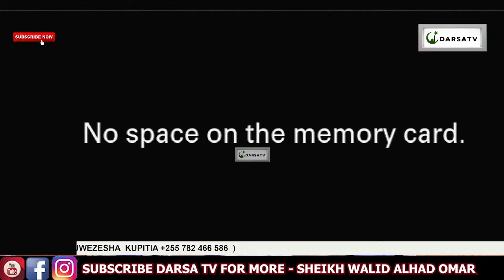🔴LIVE - Darsa la Mwezi 15 Ramadhani Mwaka 1445H Masjidi Kichangani - Sheikh Walid Alhad Omar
Mashaa Allah Sheikh Walid Alhad Omar akielezea kwa uzuri na ubora wa hali ya juu Ya🔴LIVE - Darsa la Mwezi 15 Ramadhani Mwaka 1445H Masjidi Kichangani - Sheikh Walid Alhad Omar

And
Thanks

Mashaa Allah Sheikh Walid Bin Sheikh  Alhad  Omar akielezea kwa uzuri na ubora wa hali ya juu Ya Tusipomtaja Mtume (S.A.W) Tumtaje Nani / Twendeni Tukamtaje MtumeSehemu Zote / Sheikh Walid Alhad  Omar

And
Thanks